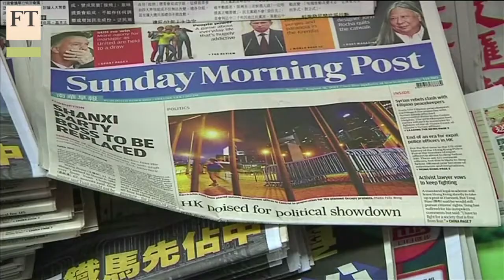Pro-democracy activists rally in Hong Kong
Demetri Sevastopulo reports on China’s decision to introduce universal suffrage with tough restrictions in the former British colony of Hong Kong.